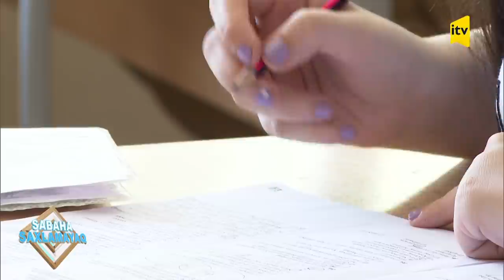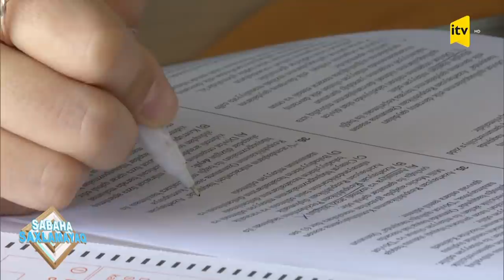Sabaha saxlamayaq - Buraxılış imtahanı: ilk gün necə keçdi? - 15.04.2021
Qonaqlar:
1. Ceyhun Məmmədov – millət vəkili, MM-in elm və Təhsil Komitəsinin üzvü
2. Aydın Qasımov – DİM-in Bacarıqların, vərdişlərin qiymətləndirilməsi və markerlərin hazırlanması üzrə sektor müdiri
3. Məzahir Məmmədli – təhsil eksperti, “Məktəbli guşəsi” saytının və jurnalının baş redaktoru
4. Qoşqar Məhərrəmov – təhsilin idarə olunması üzrə mütəxəssis
5. Elşən Qafarov – təhsil üzrə mütəxəssis

Skayp
1.Pərviz Kazımov – psixoloq
2.Aynur Əzimova – İsmayıllı rayon 5 saylı tam orta məktəbin direktor müavini
3.Rəşad Qarayev – Tərtər rayon Qaraağacı kənd tam orta məkrəbinin direktoru